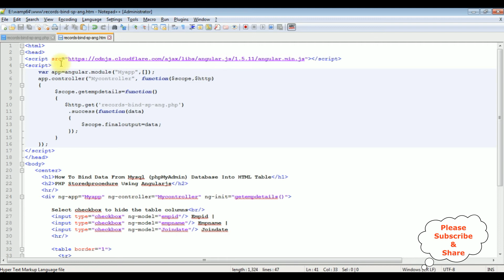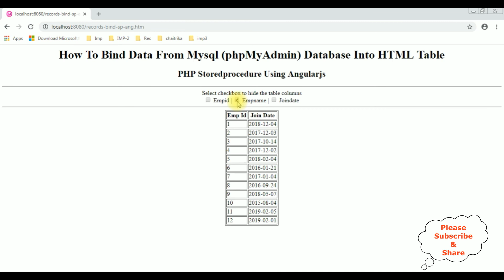hide and show table column in angularjs 1.5.11 ng-show ng-hide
selected column of the table hide and show using angularjs with checkbox